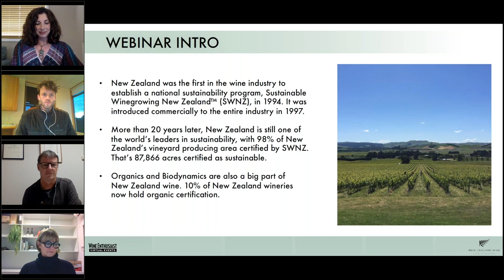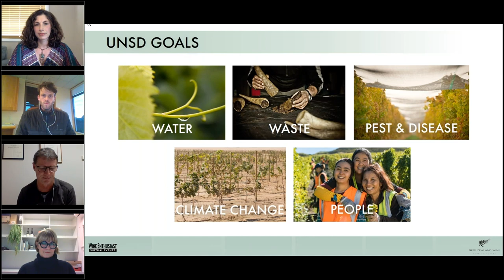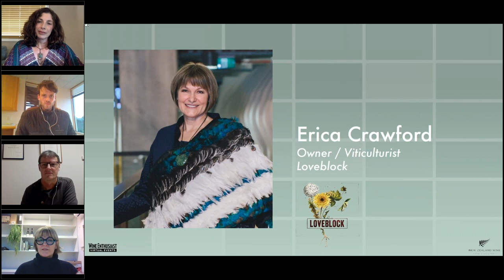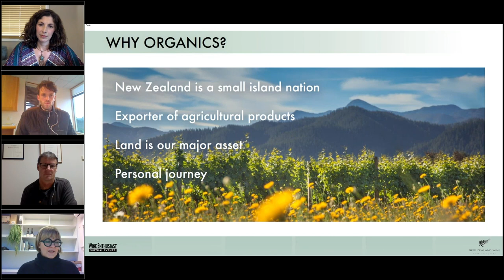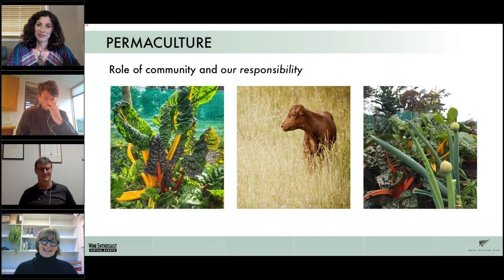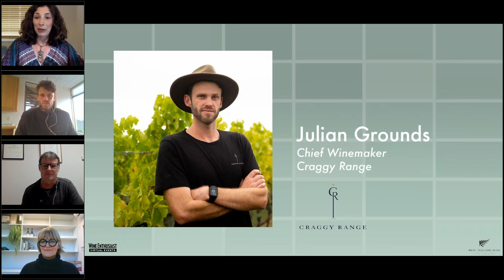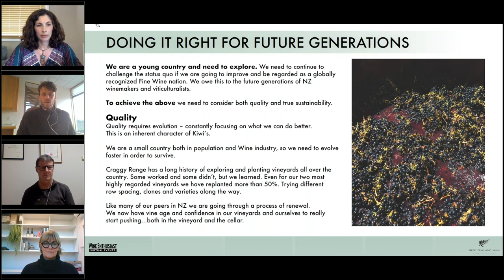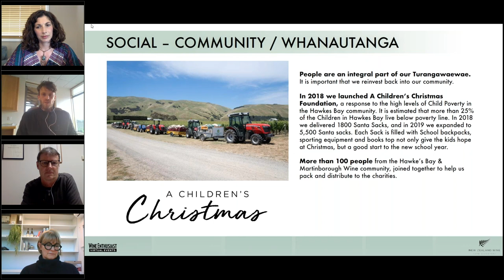New Zealand Wine – Doing It Right For Future Generations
Join us as we explore this concept and what sustainability means to the New Zealand wine industry, and how it is an integral part of what we do. You’ll hear from three leading producers who will share how they are committed to crafting exceptional wine while helping the natural environment, local businesses and communities to thrive.